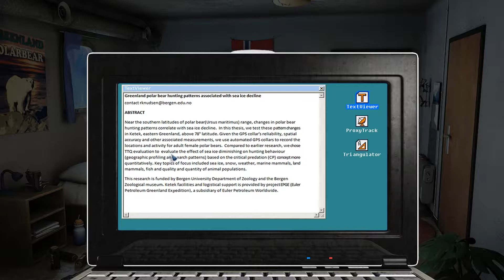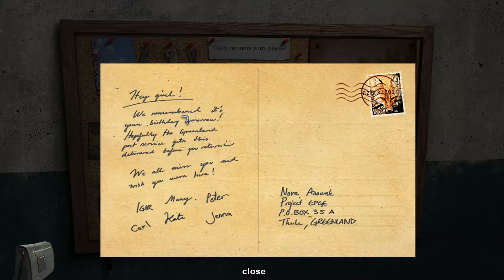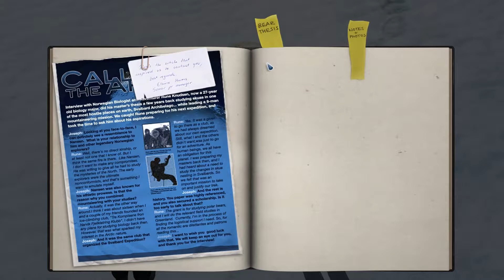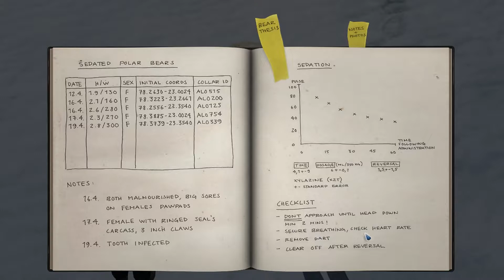KainBG Plays: Alpha Polaris [P1]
This should be good! Greenland , polar bears, global warming and more!